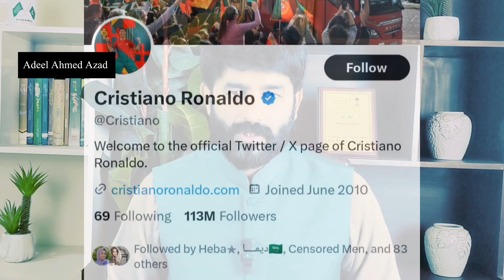Cristiano Ronaldo Say Assalamualaikum!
Cristiano Ronaldo recently greeted his fans with "Assalamualaikum," sparking widespread speculation about his potential conversion to Islam. In this vlog, I investigate the growing buzz around this moment and explore what it could mean for his future, both on and off the field. Tune in as we uncover the reactions and insights surrounding this remarkable development in the football world. Could Ronaldo’s journey be taking a new turn?